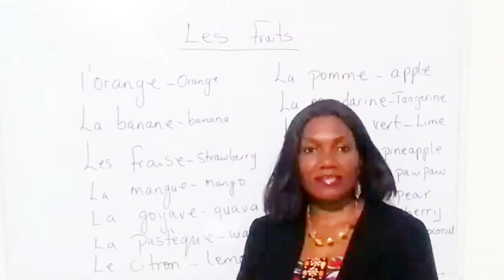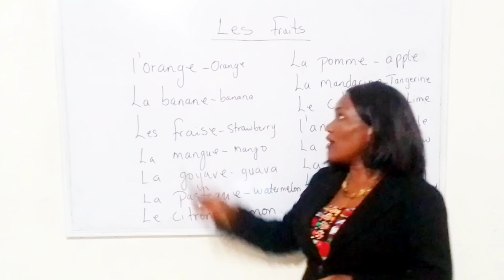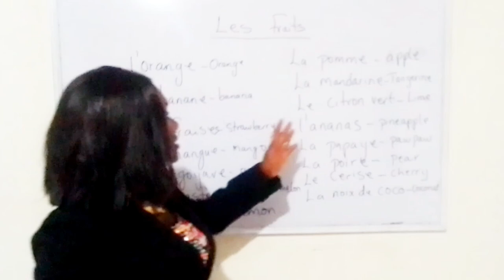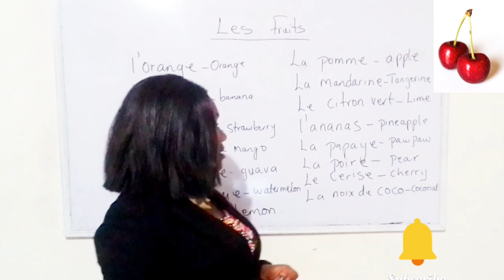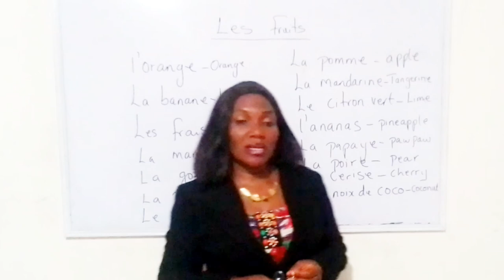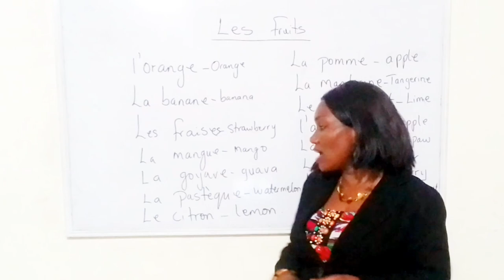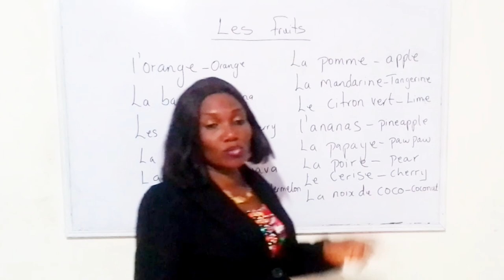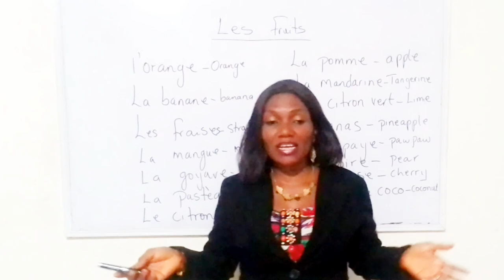Les Fruits (Fruits in French)